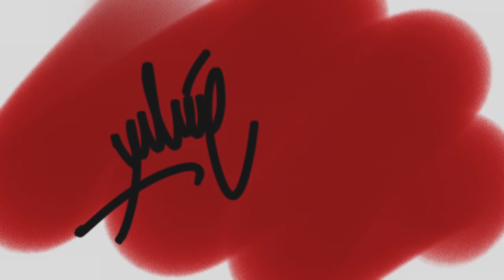Cositas de mujer.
Respondiendo un tag de Nocturnidades, en realidad las respuestas me las ha escrito mi secretaria, yo no me esfuerzo por estas cosas, solo quedo bien.